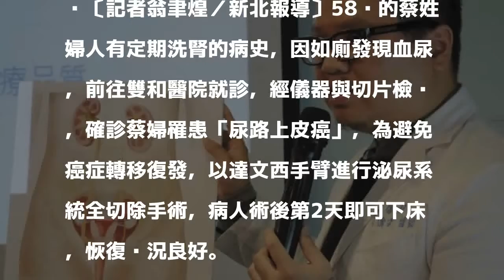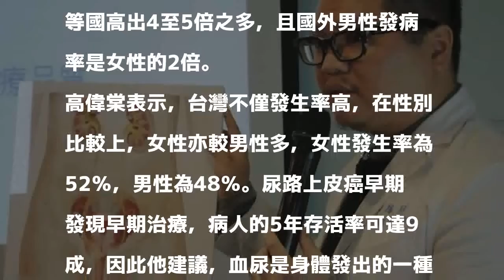醫病》血尿是警訊！婦人就診發現「尿路上皮癌」！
〔記者翁聿煌／新北報導〕58歲的蔡姓婦人有定期洗腎的病史，因如廁發現血尿，前往雙和醫院就診，經儀器與切片檢查，確診蔡婦罹患「尿路上皮癌」，為避免癌症轉移復發，以達文西手臂進行泌尿系統全切除手術，病人術後第2天即可下床，恢復狀況良好。

發表評論評論如下。